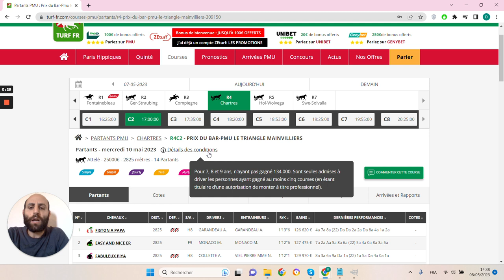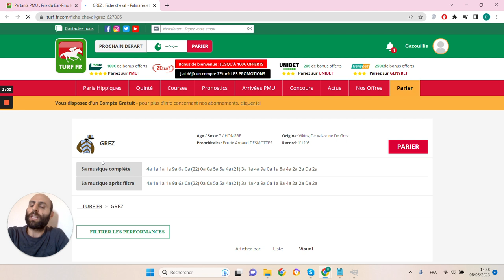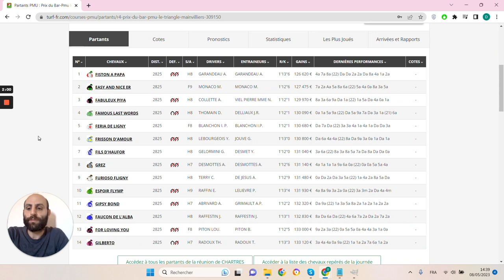🔥1 jour 1 pari 🔥 Pronostic du 10/05 : Bien parier et gagner aux courses hippiques !